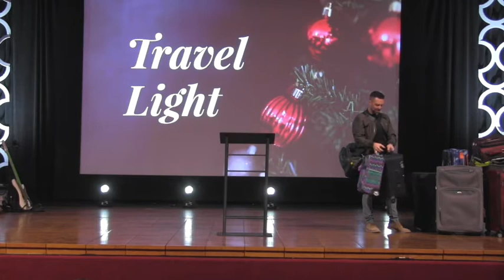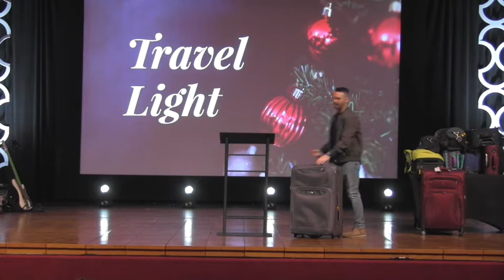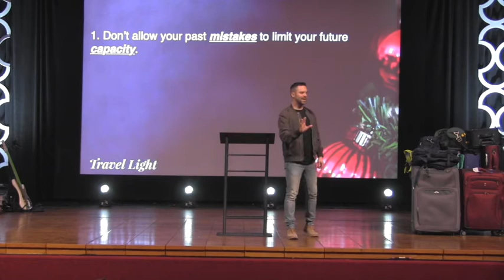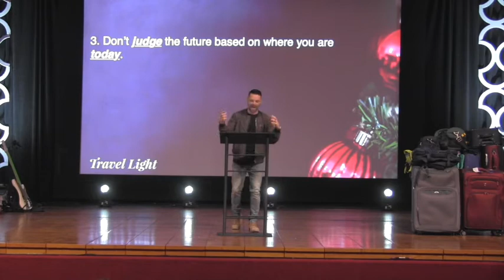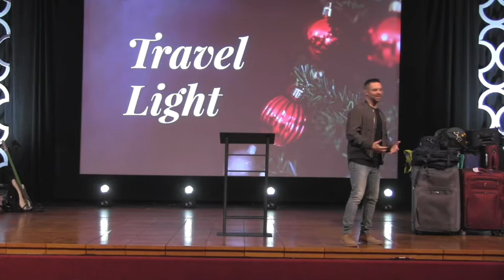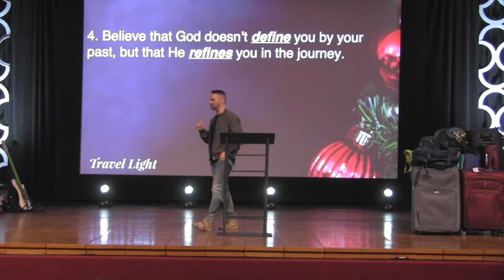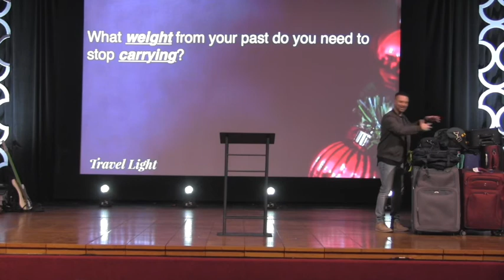The Weight of Your Past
With the joy of the holidays also comes the extra pressure from parties and purchases. Add that to the weight of your past and the Christmas season can become burdensome. But, it doesn't have to be that way. In this message, Pastor Chad Lunsford teaches us how to shed the weight of our past so that we can experience greater freedom in Christ.